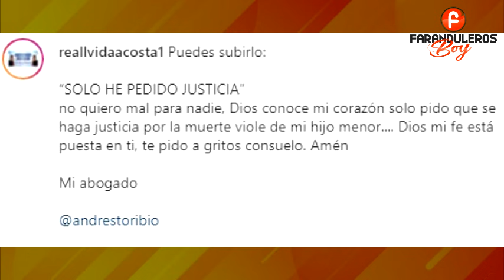LA INFLUENCER HABLA & CONFIRMA T3MER P0R SU V1D4